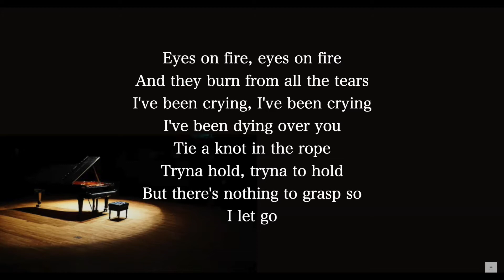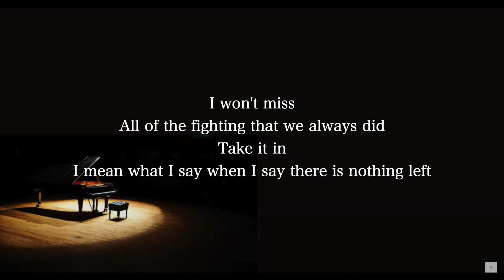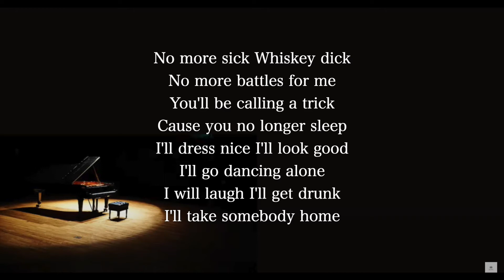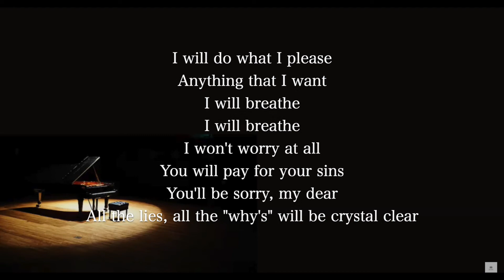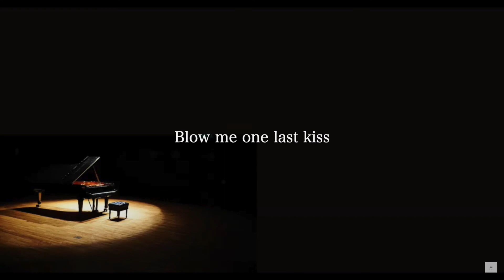【Piano Karaoke Instrumental】Blow Me (One Last Kiss) / P!nk【Lower Key】